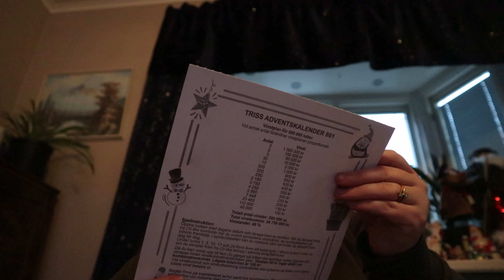22 december jannicas julkalender 2023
övrig info

redigerar i imovie och wondershare filmora 9
min utrustning
filmar med
använder Greenscreen
kameramikrofon rode VideoMicro
drönare dji mavic mini
studiolampor